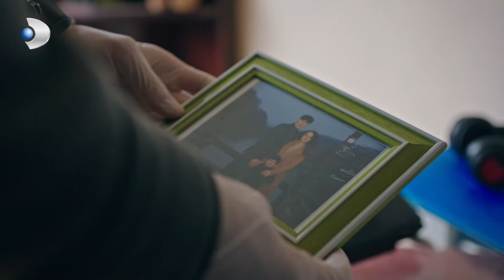Ateş, Baba İle Oğul Arasındaki Benzerliği Hemen Fark Etti Hekimoğlu 33. Bölüm